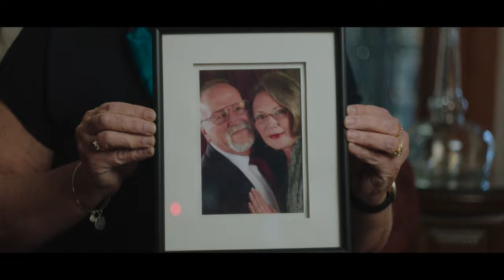How to Find The BEST Personal Injury Lawyer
If you or a loved one has been injured and are looking for justice and compensation, there are many things to consider when picking a lawyer. Attorney Paul D'Amore goes over what you should consider when search for a personal injury lawyer for your case.